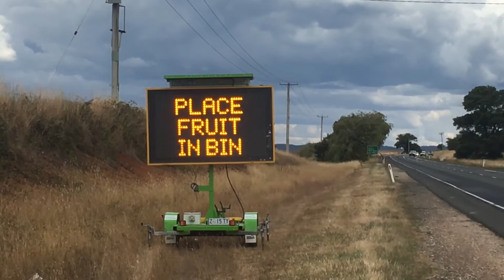Fruit Fly Media Conference 02 Feb 18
With the number of detections on Flinders Island increasing, the Commonwealth Government has placed strict controls over fruit and some vegetables moving from the 15km control zone to the rest of Tasmania. Some produce can go to the mainland but some may have to be disposed. Growers haven't faced this risk for decades and it is causing some concern. However in bipartisan support with Labor, the Government announced a rescue package for industry. Here is the Media Conference held in Devonport today.